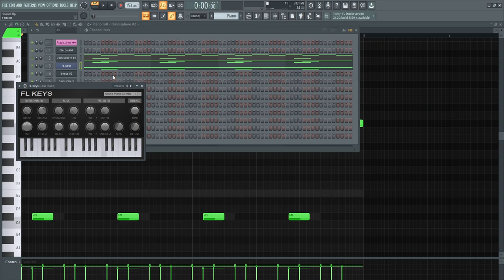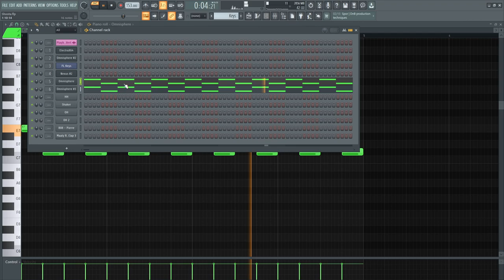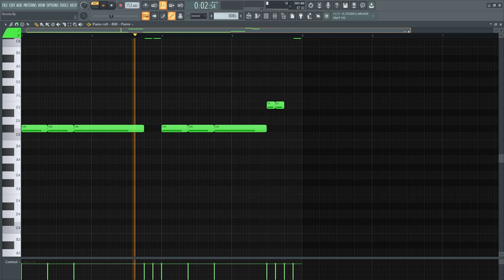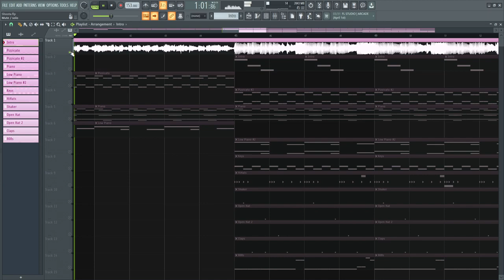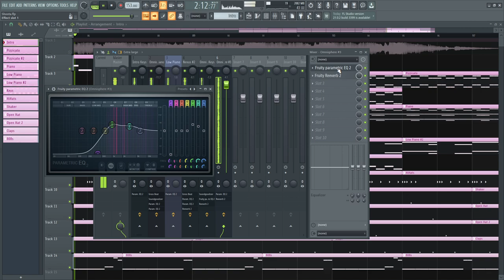How 'Shoota' by Playboi Carti & Lil Uzi Vert Was Made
Instrumental is on this channel.